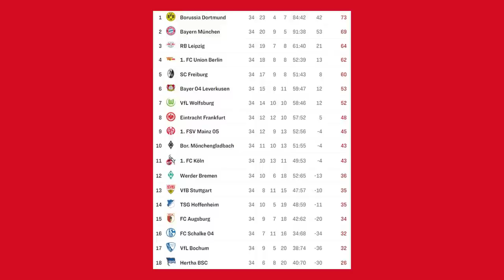So endet die Bundesliga-Saison 🤫 Bundesliga Tipps 34. Spieltag 📈📉 RBLS04, BOCB04 & VfBTSG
Quellen:
⚪ Hier geht's zu meinem NordVPN-Deal 🔴
0:00 Intro
0:49 Leipzig - Schalke
4:18 Bochum - Leverkusen
7:49 VfB - Hoffenheim
9:25 Spieltags-Tipps
12:10 Die Tabelle
13:07 Outro